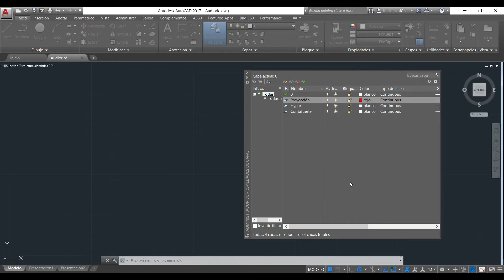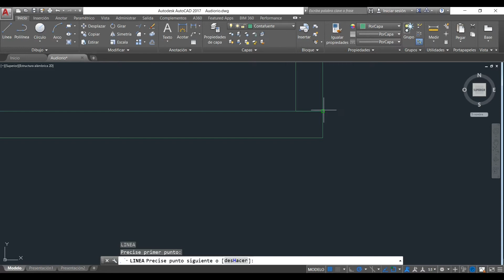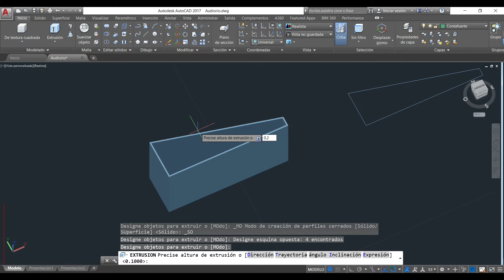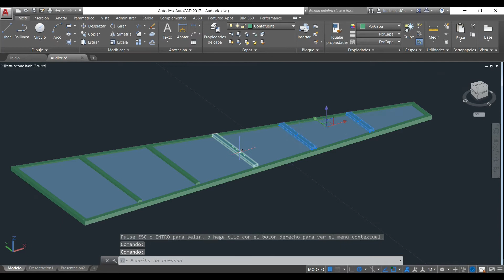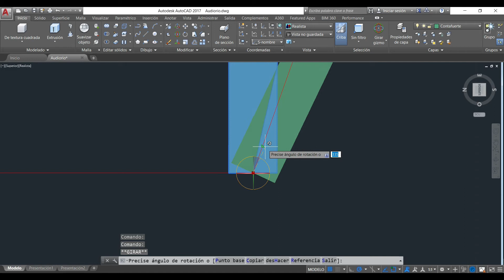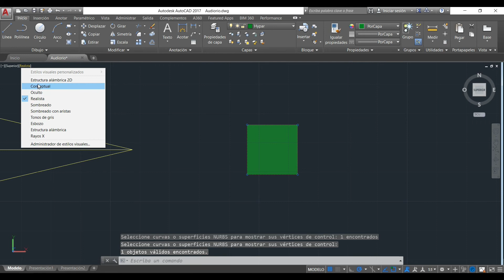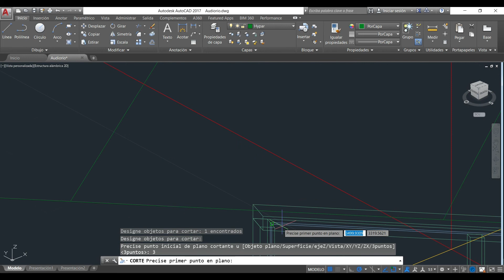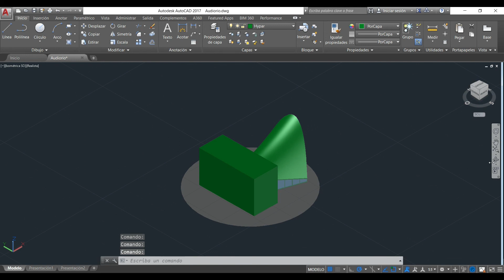Modelado del Auditorio del Hotel Casino la Selva - Obra de Félix Candela.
En el video se muestra los pasos que se siguieron para reconstrucción virtual de las estructuras laminares modulares en paraboloide hiperbólico de Félix Candela. Utilizando el programa Autocad para el modelado del Auditorio del Hotel Casino la Selva.